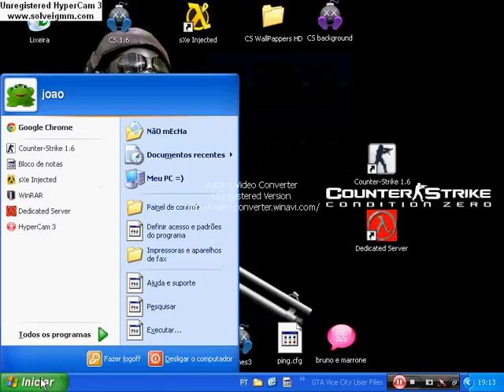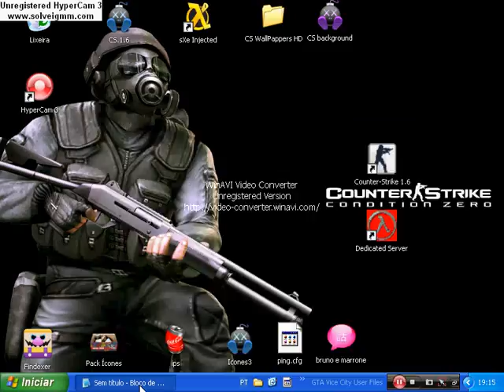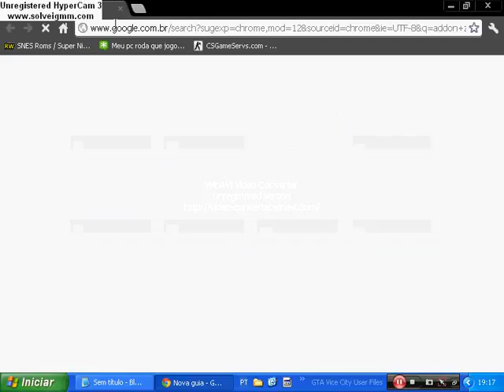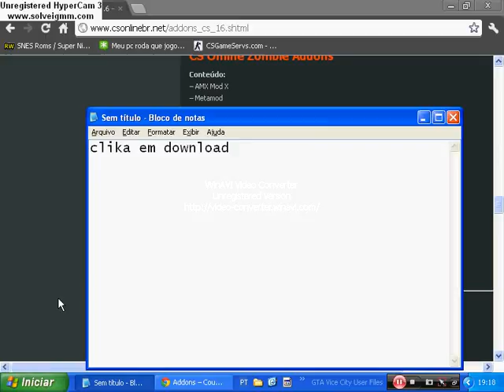Como por zumbies no cs1.6